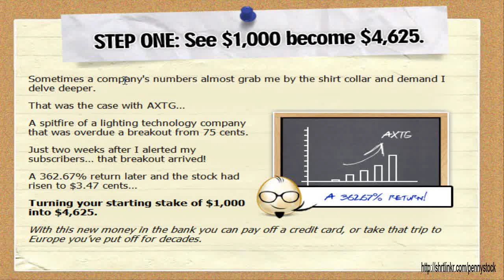penny stock fortunes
Just Click Here to find out more about finest investing tutorial on the net .